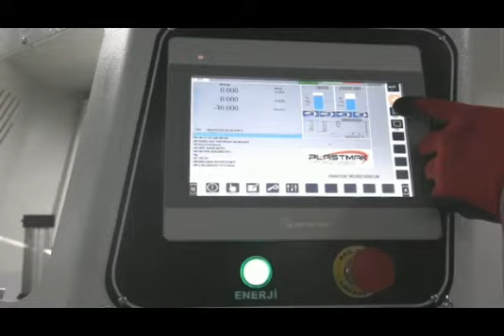SC-5000 CORNER CLEANING-CNC-2 AXIS